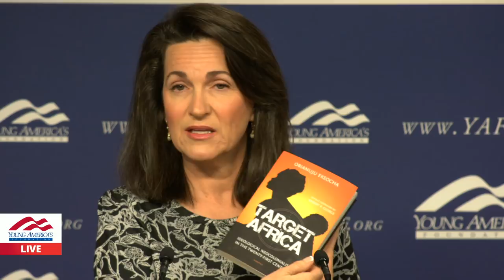Leila Miller, Intrinsic Evils vs. Prudential Judgment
Leila Miller, a Catholic author and speaker, will speak to high school and college students at YAF's Standing Up for Faith & Freedom Seminar. This one-of-a-kind program helps students at Catholic schools advance conservative ideas, with an understanding that young people encounter unique challenges and opportunities at modern Catholic institutions.  The program is not restricted to Catholic students.